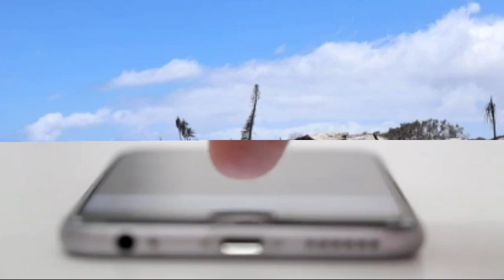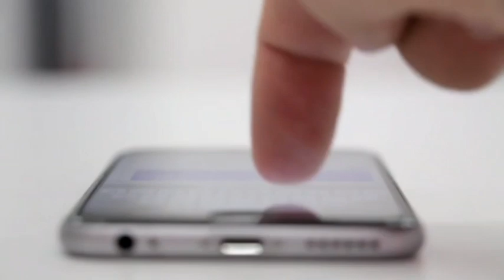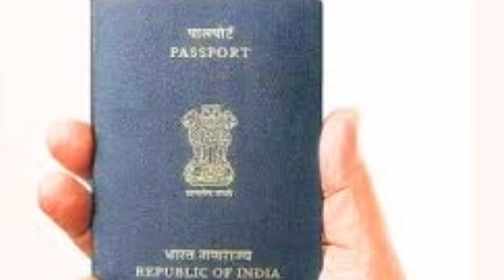सऊदी में हर साल गैर मुल्कियों को इतना रियाल मिलेगा। छुट्टी वीज़ा 6 महीने बाद कैंसिल हो जाएगा,